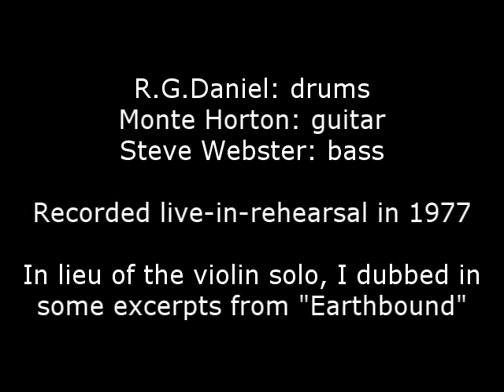Auspex - Lark's Tongues in Aspic (part two) - 1977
Lark's Tongues in Aspic part two
- a King Crimson song
- 1977 cover version by Auspex

R.G.Daniel: drums, Monte Horton: guitar, Steve Webster: bass,
recorded live-in-rehearsal in 1977.

In lieu of the violin solo in the original, and in the absence of our sax player for this recording, I dubbed in some excerpts from the album "Earthbound".  This was done crudely at the time, using a cassette deck that allowed recording from two different sources, with the ability to set the volumes for each. Poor man's multi-track recording studio.